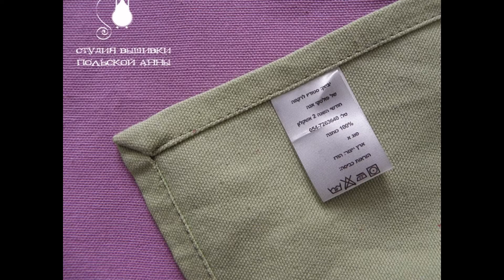Gizmo`s Towels весёлый подарок!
История кота Гизмо в вышитых картинках на хлопковых полотенцах от Anna Polsky. Оригинальный подарок на все случаи.